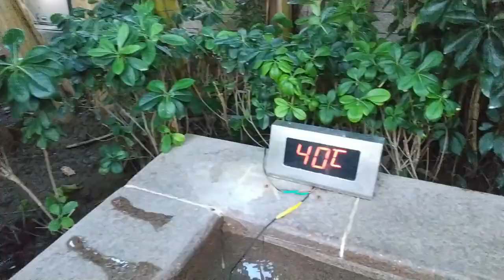CHINA HOT SPRING|| WUWEI HOT SPRING || The Worthy Experience || Ibn E Afzal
Wuwei hot spring is near to Lanzhou, A famous city in Northwest of China. China takes Hot Springs to next level. They turn hot spring to beautiful resorts, Hotel with High end restaurants.If you have opportunity you must visit any Hot spring you will surely Enjoy your day.